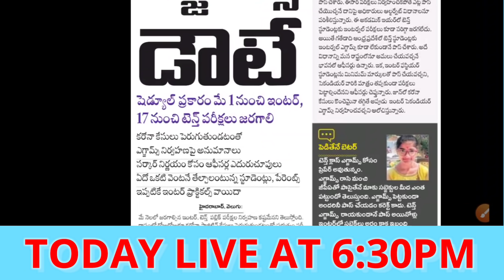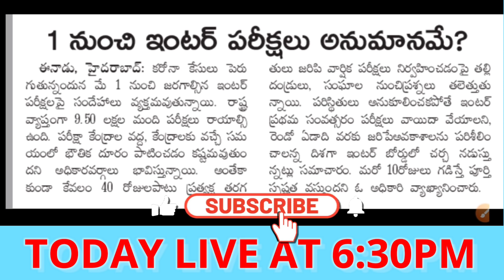AGAIN TELANGANA GOVERNMENT THINKING TO PASS ALL THE STUDENTS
AGAIN TELANGANA GOVERNMENT DECIDED TO PASS ALL THE STUDENTS